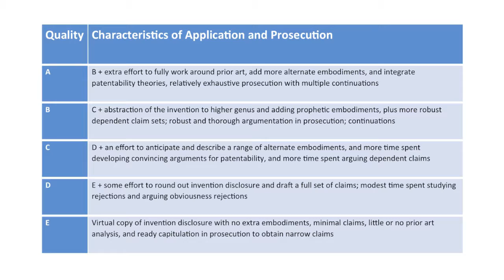How do patent portfolio services vary in value?